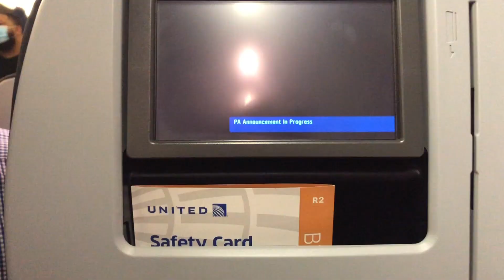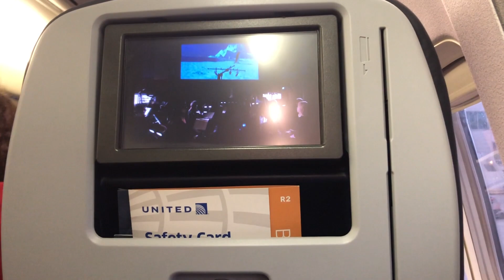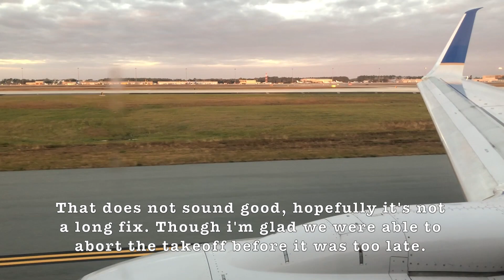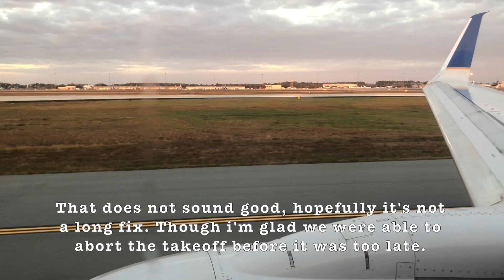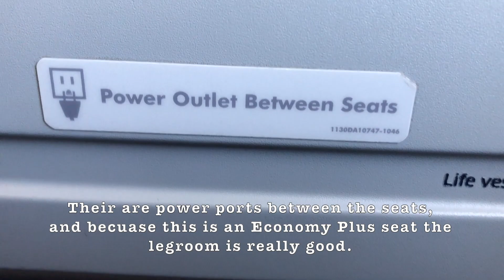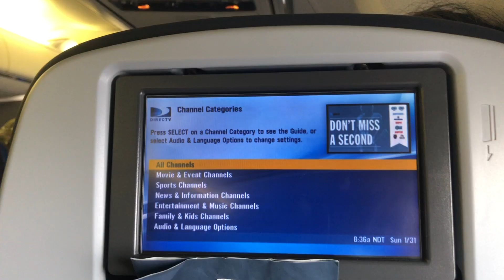REVIEW | United Airlines | Orlando (MCO) - Houston (IAH) | Boeing 737-800 | Economy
Flight Information :
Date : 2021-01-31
Flight Number : UA1647
From : Orlando International Airport
To : Houston George Bush International Airport
Depart : 8:27AM
Arrive : 9:27AM
Distance : 853 Miles
Airline : United Airlines
Aircraft : Boeing 737-824
Registration : N33286
Seat : 12F